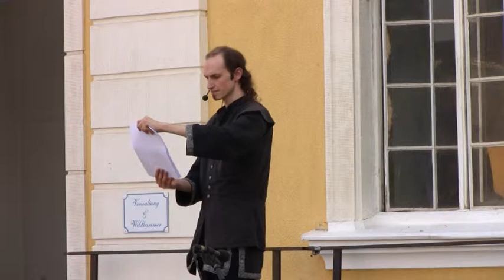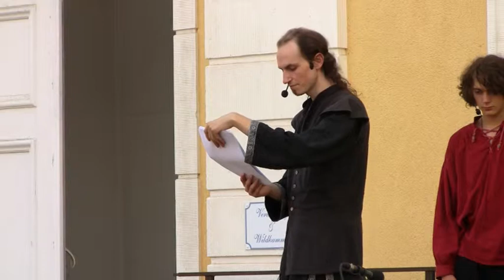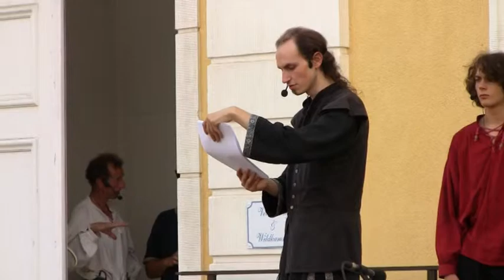Alle neun Privilegien im Schloß Neuwied 350 Jahre.mpg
Aufzeichnung am 19. Juli 2012 aller neun Freiheitsrechte im Schloß Neuwied